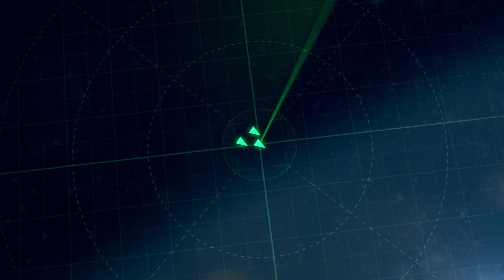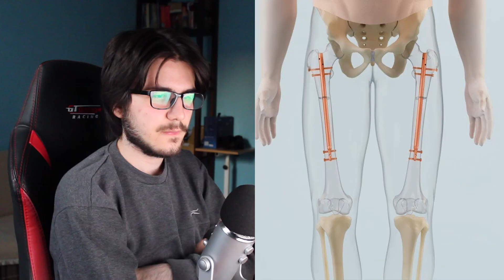Džinovski Zec Od 60 Metara Na Brdu?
Početni paket vrednosti 25 evra uključuje:
- 200 doubloona
- Dva broda: St. Louis i Premijum brod Emden
- 20x Restless Fire Camouflage
- 2,5 miliona kredita
- 7 dana Premijuma

Nedeljne Doze Činjenica malo kasne... ali bitno da su tu. Srećan vam polazak u školu!